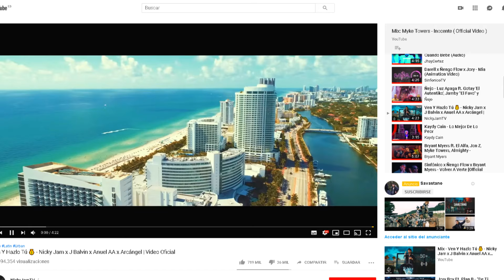TOP MUNDIAL Y TOP 6 ESPAÑOL 🌍 JESSIE + 600 🏆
Que pasa gente yo soy DaFaCaR...

Hoy os traigo subiendo a Jessie a 600 copas, aun que ahora se suba mñas fácil tiene su merito sino habría mas gente con estas copas . Espero que os guste.🏆

🎮Id Ps4: CcaPiTaN_Flint01
🎮Id Xbox: carentus0